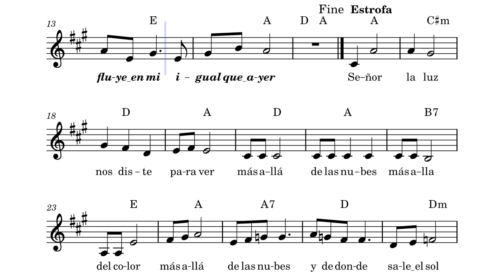Hoy Canto a la Luz (Alberto Lozano)